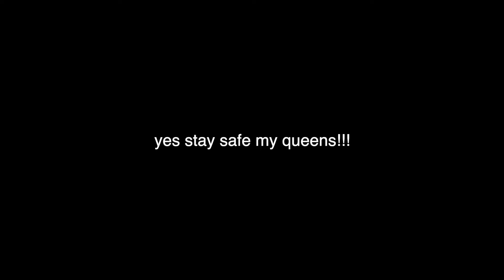Losing My V Card Storytime | SPICY STORYTIME 🌶️ PART 1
Follow me on all social media platforms : ITZMBANDZ